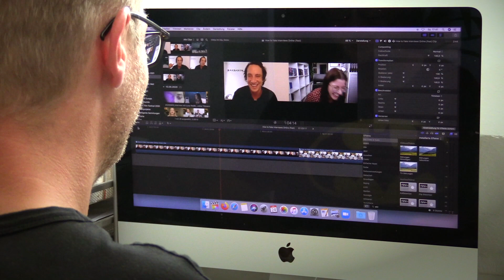"How to Sell Drugs Online (Fast)": Maximilian Mundt im Interview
Tim Fischer von "Spätvorstellung - Das Kinomagazin" hat per Videocall mit Maximilian Mundt über die dritte Staffel der Serie "How to Sell Drugs Online (Fast)" gesprochen.